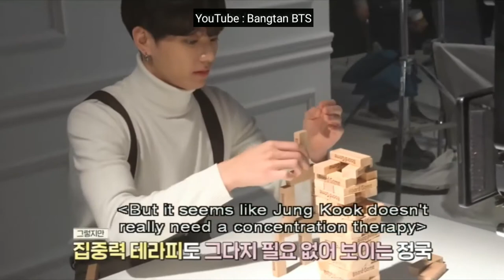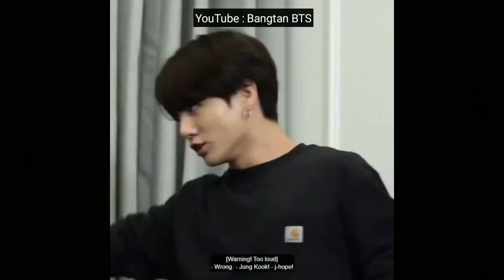Jungkook being Bangtan's Baby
Like, Subsribe, and On Notification for More 😻😻😻